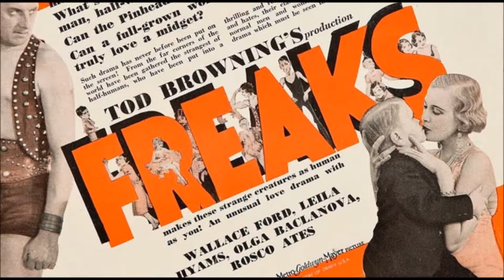FREAKS released on February 20th 1932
A 1932 American pre-Code horror film produced and directed by Tod Browning, and starring Wallace Ford, Leila Hyams, Olga Baclanova and Roscoe Ates. It follows a trapeze artist who joins a group of carnival sideshow performers with a plan to seduce and murder a dwarf in the troupe to gain his inheritance, but her plot proves to have dangerous consequences. The film is based on elements from the short story "Spurs" by Tod Robb